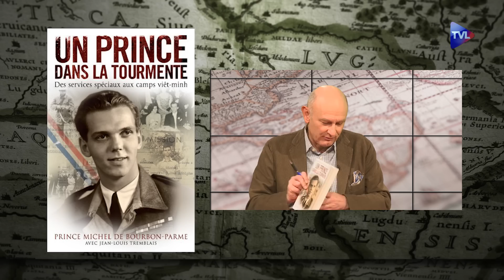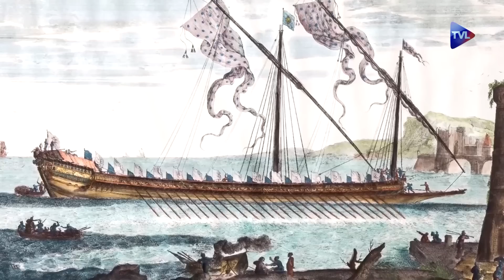Opération Jedburgh : les précurseurs des forces spéciales - Le Nouveau Passé-Présent - TVL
Guillaume Fiquet reçoit Jean-Louis Tremblais, grand reporter au Figaro Magazine, auteur de "Un Prince dans la tourmente - Des services spéciaux aux camps Vietminh", écrit avec Michel de Bourbon Parme et de "Opérations spéciales : 20 ans de guerres secrètes (Résistance, Indochine, Algérie)" écrit avec Jean Sassi. Ils évoqueront l'opération Jedburgh. En 1943, le Commandement suprême interallié recrute des volontaires parachutistes, britanniques, américains et français, pour l'épisode le moins connu de la Seconde Guerre mondiale : l'opération Jedburgh. Triés sur le volet, formés à toutes les techniques de la guerre non conventionnelle, ces 300 commandos Jedburghs, précurseurs des forces spéciales contemporaines, sont parachutés par équipes de trois sur l'Europe occupée en été 1944.